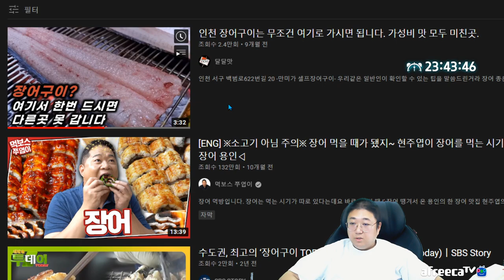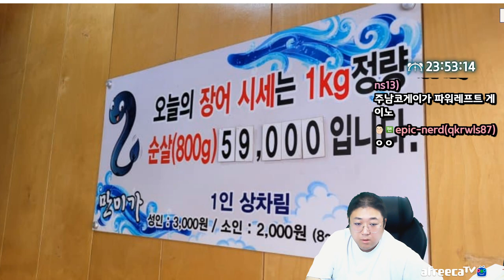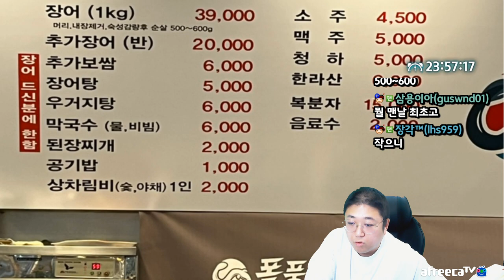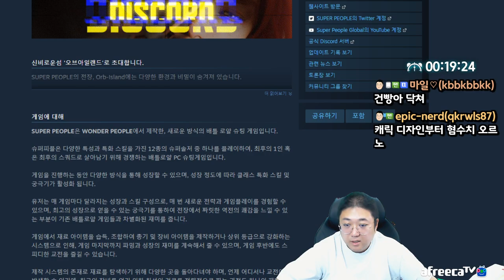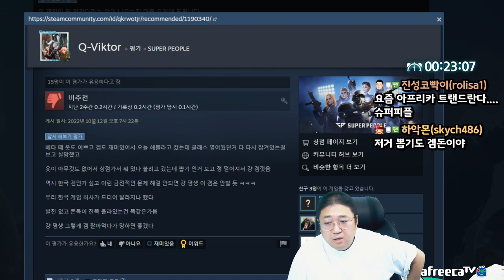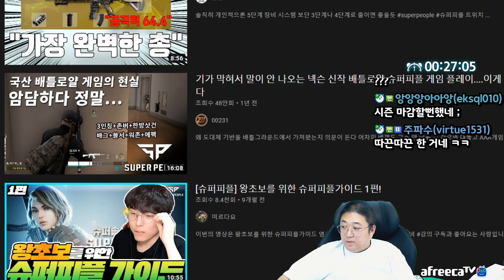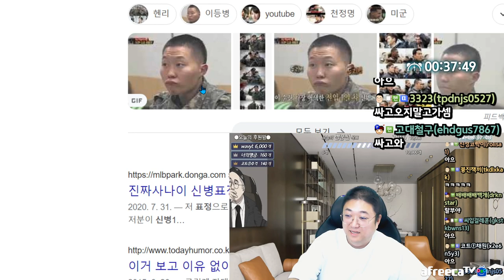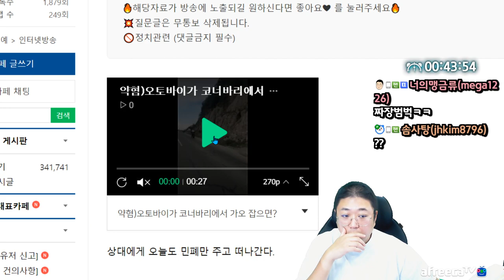장어맛집 찾았습니다 (22.10.14-1)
[음원출처]